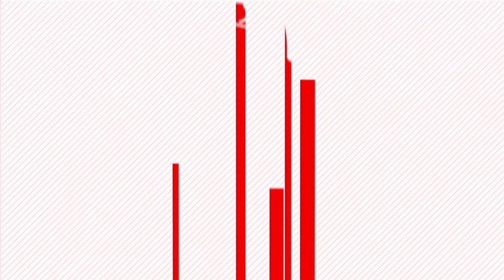DesignTimeline - Yokoo Tadonori